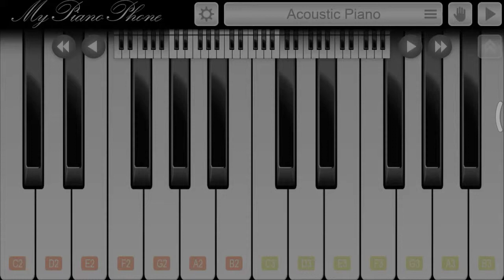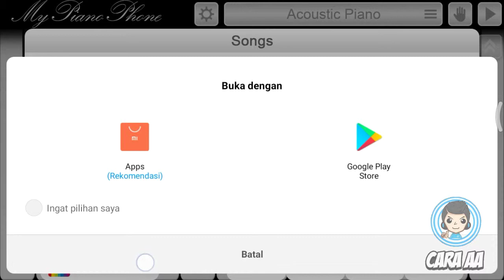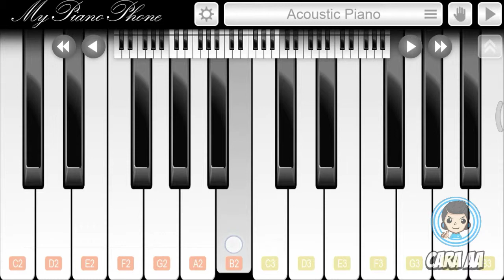Cara Bermain Piano di Android | My Piano Phone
Bermain piano atau play piano adalah hal yang umum banyak kalangan memainkan di piano aslinya, tetapi di kali ini kita akan main piano di ponsel android nih dengan mudah dan keren tentunya.
Di kali ini kita dapat saja Bermain Piano di Android | My Piano Phone terbaru ini dengan 100% work dengan menggunakan fitur tersebut dengan cepat hitungan menit bahkan sampai detik saja.
Penasaran?
Langsung saja ini Cara Bermain Piano di Android | My Piano Phone